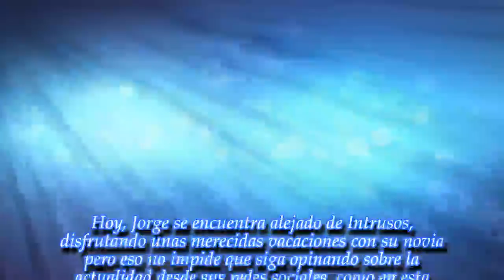¡Jorge Rial nunca pensó que le dirían algo tan fuerte!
Es uno de los hombres más poderosos de Argentina, por eso nunca imaginó que alguien se animaría a decirle algo así públicamente.